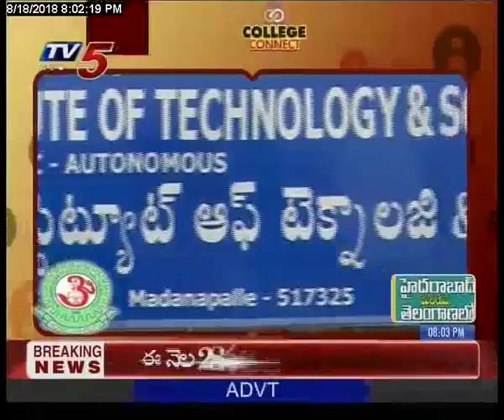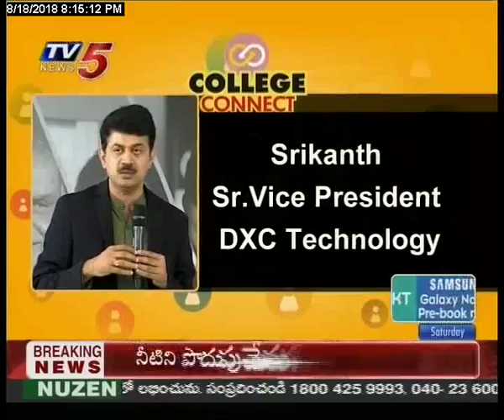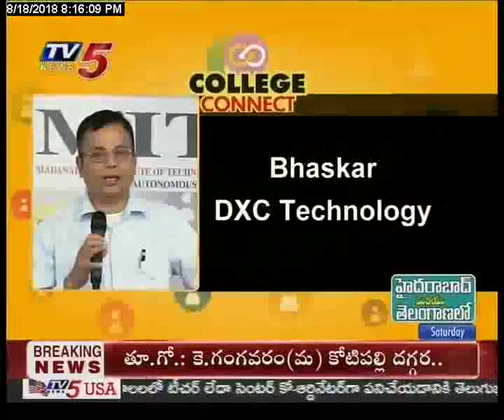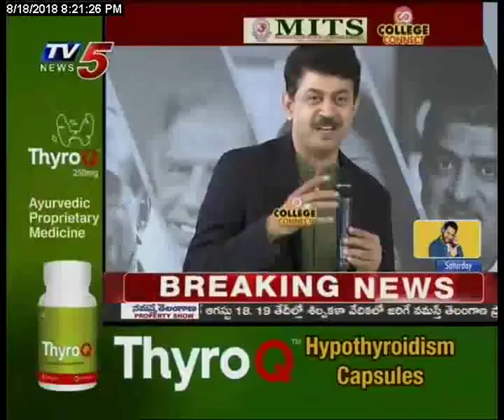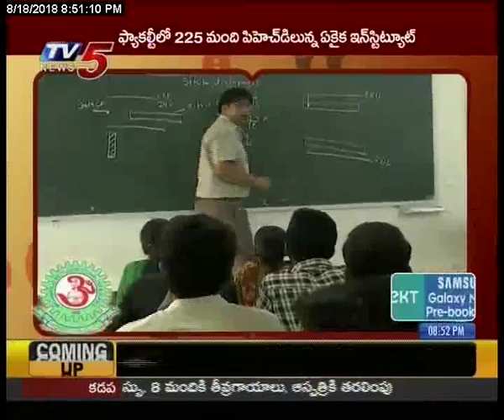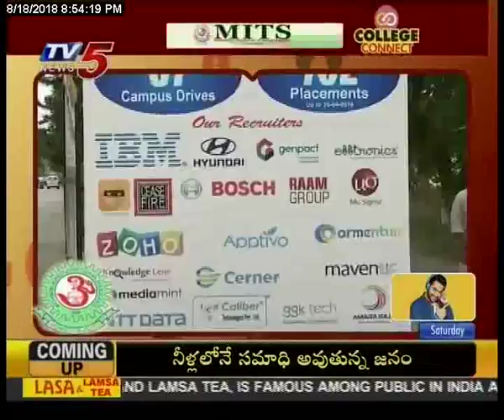TV5 College Connect: EP6 : MITS : Madanapalle Institute of Technology and Science